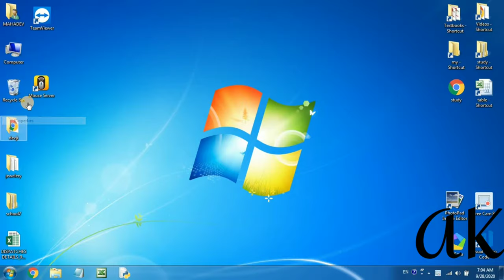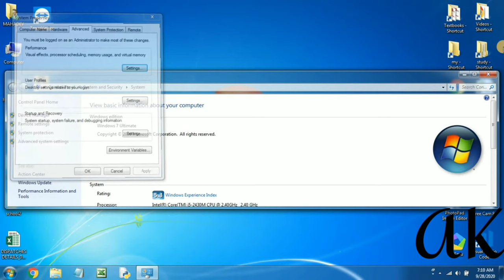How to fix GTA (Vice City) exe Program has stopped working problem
This video will solution for GTA vice city is not opening or other problem.